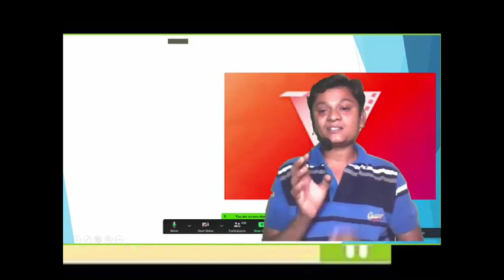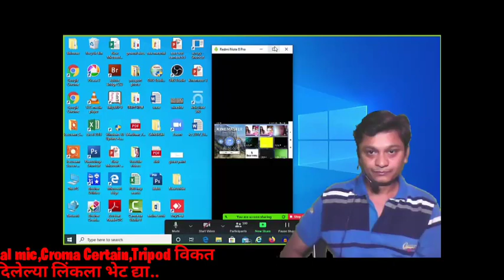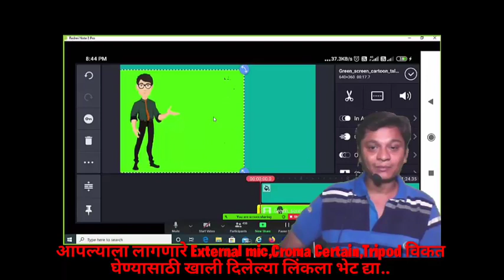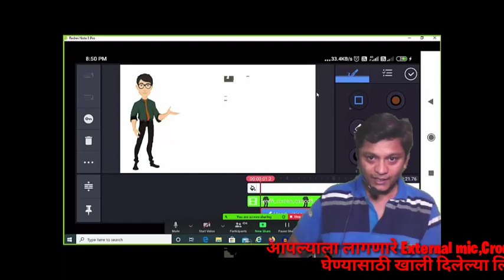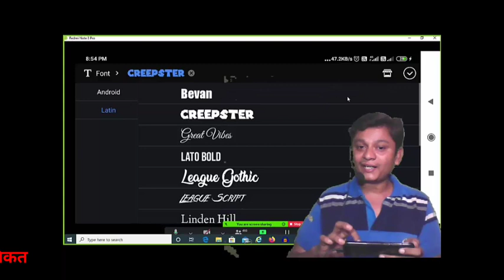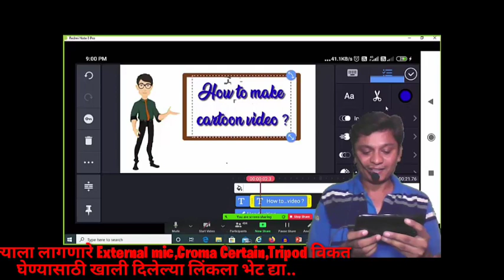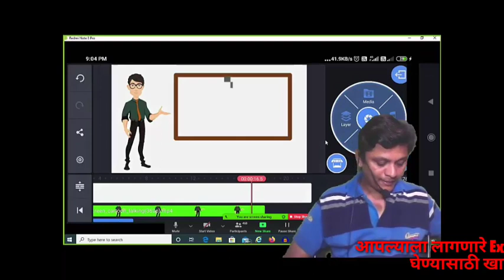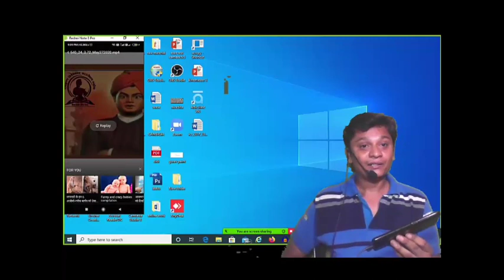How to make cartoon type video using kinemaster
How to make cartoon type video using kinemaster in  easy way...

Ways to Say Thanks in English

Mobile Realme

1)My Mobile Troypod

PROSmart Aluminium Adjustable Portable and Foldable Tripod Stand Mobile Clip and Camera Holder with Bag

2)My mic

by Boya

3) green Screen :

VTS Croma Green Background (8x12)

by VTS Enterprises

Books to improve English

Wren & Martin High School English Grammar and Composition Book (Multicolour Edition)
by S Chand Publishing
₹570.00 ₹325.00

Key to Wren & Martin's Regular & Multicolour Edition of High School English Grammar & Composition
₹310.00 ₹298.00

by Pustak Mahal
₹235.00 ₹201.00

by McGraw Hill Education
₹230.00 ₹211.00

₹230.00 ₹211.00

Englishwale.com English Speaking Course Book
by Englishwale.com
₹300.00 ₹210.00

10 Rules for Achieving English Fluency: Learn how to successfully learn English as a foreign language

Samsung Galaxy M30s (Blue, 4GB RAM, 64GB Storage)

Redmi Note 8 (Neptune Blue, 4GB RAM, 64GB Storage)

Samsung Galaxy M20 (Ocean Blue , 4GB RAM, 64GB Stor

Vivo Y91i (Ocean Blue, 2GB RAM, 32GB Storage) with No Cost EMI/Additional Exchange Offers